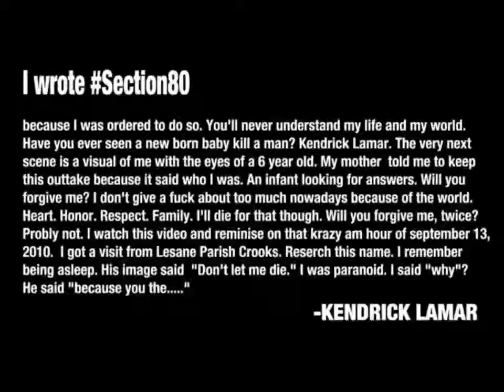KuKTuT -High PowRA FreestyleKINGglitch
C KUK TUT @God_Eyes
Sensi Natty O eye O
Ckat_Blu3 513 B.C